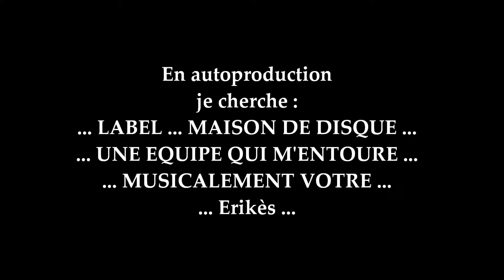Erikès ''''' MA CONFESSION '''''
Erikès Auteur Compositeur Interprète 🔥
Cherche : Producteur, tourneur, label, ect.
Contact Facebook : Erikès Auteur Compositeur interprète.